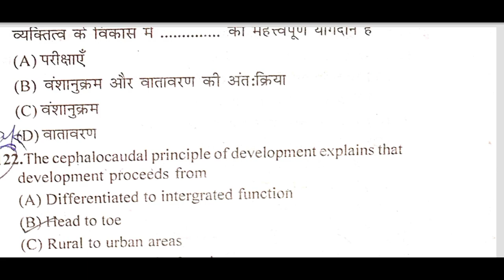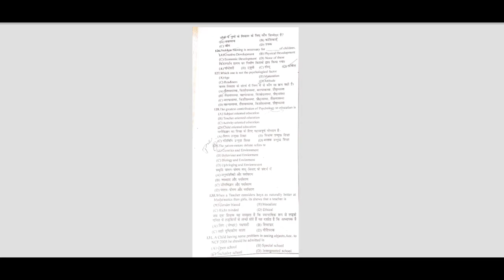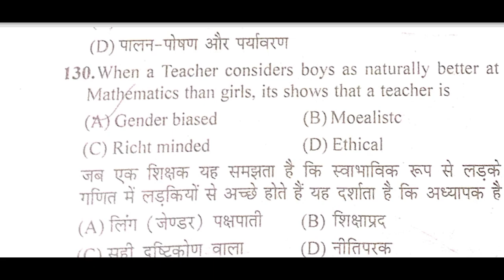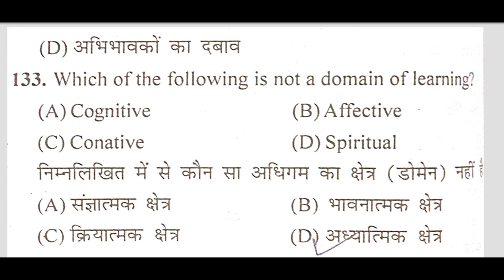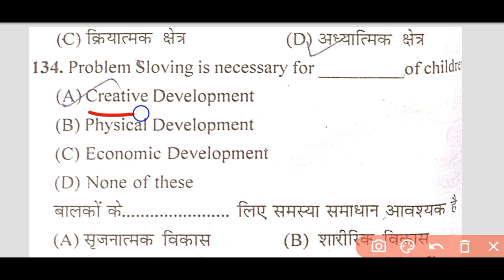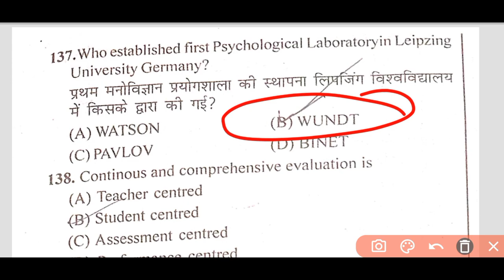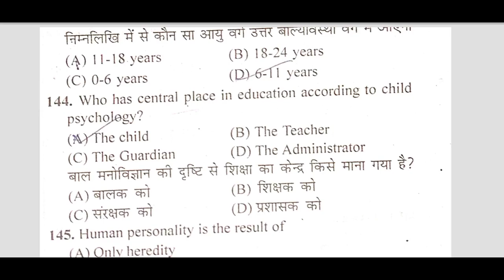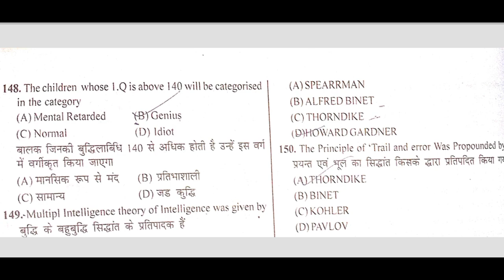Hp tet||non-medical nov-2019 previous year question paper||psychology-30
tet||psychology||june-2020 paper||nON-MEDICAL|| most important question

"Preparing for the HPTET Psychology section? Dive into our latest YouTube video featuring Previous Year Questions (PYQs) for the HPTET Psychology exam! Gain valuable insights into exam patterns, key topics, and effective answering strategies. Whether you're a student gearing up for the exam or simply curious about psychology, this video is packed with valuable content to help you succeed.

Psychology (theory+question)-